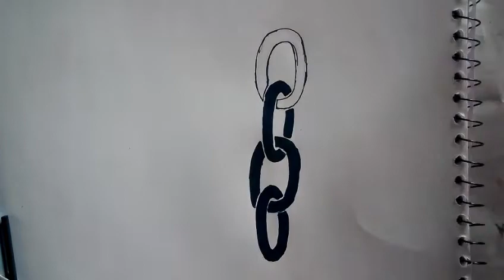3D Chain Tribal Tattoo Drawing for wrist!! How to draw best Wrist tattoo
About Video:
In this video I will draw a 3D chain tattoo. In this video I am using pointer and black bold marker & a white little hard sketch paper. Also used LED 4B pencil. This drawing idea is not mine. I just draw it in my style.

Top Queries:
3D chain tattoo
How to draw 3D chain tattoo
3D chain tribal tattoo
How to draw 3D chain tribal tattoo
How to draw chain tattoo
How to draw chain tribal tattoo
Chain tattoo drawing
chain tribal tattoo drawing
Wrist chain tattoo drawing
chain tattoo for wrist